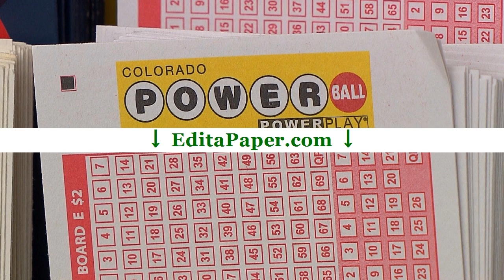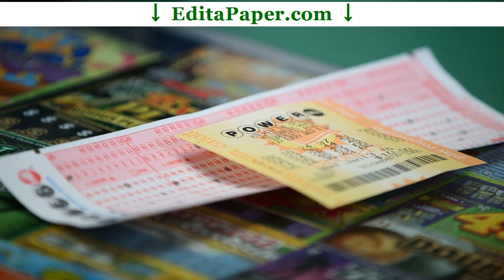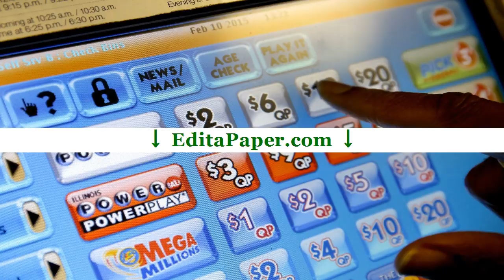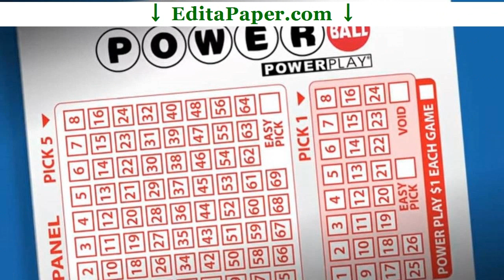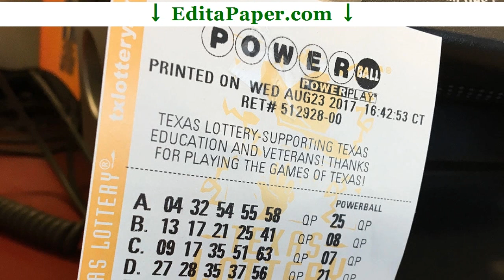DISSERTATION ABSTRACT POWERBALL